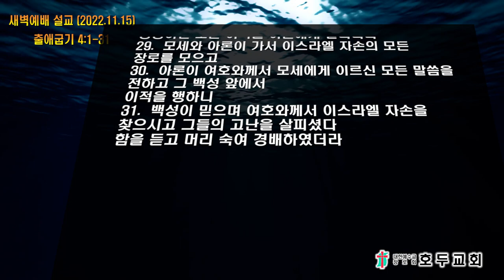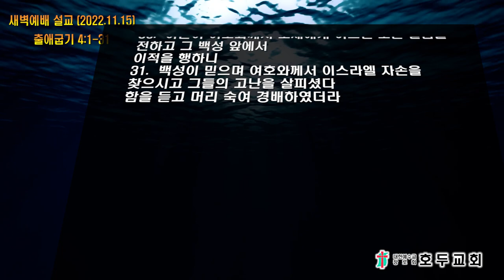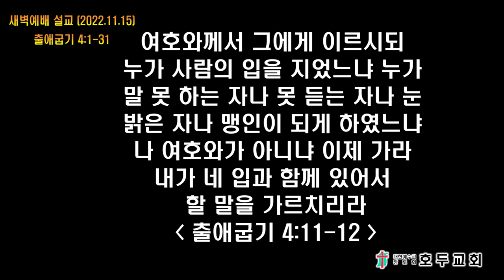새벽강단(출 4:1-31)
22년 11월 15일
1.  모세가 대답하여 이르되 그러나 그들이 나를 믿지 아니하며 내 말을 듣지 아니하고 이르기를 여호와께서 네게 나타나지 아니하셨다 하리이다
2.  여호와께서 그에게 이르시되 네 손에 있는 것이 무엇이냐 그가 이르되 지팡이니이다
3.  여호와께서 이르시되 그것을 땅에 던지라 하시매 곧 땅에 던지니 그것이 뱀이 된지라 모세가 뱀 앞에서 피하매
4.  여호와께서 모세에게 이르시되 네 손을 내밀어 그 꼬리를 잡으라 그가 손을 내밀어 그것을 잡으니 그의 손에서 지팡이가 된지라
5.  이는 그들에게 그들의 조상의 하나님 곧 아브라함의 하나님, 이삭의 하나님, 야곱의 하나님 여호와가 네게 나타난 줄을 믿게 하려 함이라 하시고
6.  여호와께서 또 그에게 이르시되 네 손을 품에 넣으라 하시매 그가 손을 품에 넣었다가 내어보니 그의 손에 나병이 생겨 눈 같이 된지라
7.  이르시되 네 손을 다시 품에 넣으라 하시매 그가 다시 손을 품에 넣었다가 내어보니 그의 손이 본래의 살로 되돌아왔더라
8.  여호와께서 이르시되 만일 그들이 너를 믿지 아니하며 그 처음 표적의 표징을 받지 아니하여도 나중 표적의 표징은 믿으리라
9.  그들이 이 두 이적을 믿지 아니하며 네 말을 듣지 아니하거든 너는 나일 강 물을 조금 떠다가 땅에 부으라 네가 떠온 나일 강 물이 땅에서 피가 되리라
10.  ○모세가 여호와께 아뢰되 오 주여 나는 본래 말을 잘 하지 못하는 자니이다 주께서 주의 종에게 명령하신 후에도 역시 그러하니 나는 입이 뻣뻣하고 혀가 둔한 자니이다
11.  여호와께서 그에게 이르시되 누가 사람의 입을 지었느냐 누가 말 못 하는 자나 못 듣는 자나 눈 밝은 자나 맹인이 되게 하였느냐 나 여호와가 아니냐
12.  이제 가라 내가 네 입과 함께 있어서 할 말을 가르치리라
13.  모세가 이르되 오 주여 보낼 만한 자를 보내소서
14.  여호와께서 모세를 향하여 노하여 이르시되 레위 사람 네 형 아론이 있지 아니하냐 그가 말 잘 하는 것을 내가 아노라 그가 너를 만나러 나오나니 그가 너를 볼 때에 그의 마음에 기쁨이 있을 것이라
15.  너는 그에게 말하고 그의 입에 할 말을 주라 내가 네 입과 그의 입에 함께 있어서 너희들이 행할 일을 가르치리라
16.  그가 너를 대신하여 백성에게 말할 것이니 그는 네 입을 대신할 것이요 너는 그에게 하나님 같이 되리라
17.  너는 이 지팡이를 손에 잡고 이것으로 이적을 행할지니라

모세가 애굽으로 돌아가다

18.  ○모세가 그의 장인 이드로에게로 돌아가서 그에게 이르되 내가 애굽에 있는 내 형제들에게로 돌아가서 그들이 아직 살아 있는지 알아보려 하오니 나로 가게 하소서 이드로가 모세에게 평안히 가라 하니라
19.  여호와께서 미디안에서 모세에게 이르시되 애굽으로 돌아가라 네 목숨을 노리던 자가 다 죽었느니라
20.  모세가 그의 아내와 아들들을 나귀에 태우고 애굽으로 돌아가는데 모세가 하나님의 지팡이를 손에 잡았더라
21.  여호와께서 모세에게 이르시되 네가 애굽으로 돌아가거든 내가 네 손에 준 이적을 바로 앞에서 다 행하라 그러나 내가 그의 마음을 완악하게 한즉 그가 백성을 보내 주지 아니하리니
22.  너는 바로에게 이르기를 여호와의 말씀에 이스라엘은 내 아들 내 장자라
23.  내가 네게 이르기를 내 아들을 보내 주어 나를 섬기게 하라 하여도 네가 보내 주기를 거절하니 내가 네 아들 네 장자를 죽이리라 하셨다 하라 하시니라
24.  모세가 길을 가다가 숙소에 있을 때에 여호와께서 그를 만나사 그를 죽이려 하신지라
25.  십보라가 돌칼을 가져다가 그의 아들의 포피를 베어 그의 발에 갖다 대며 이르되 당신은 참으로 내게 피 남편이로다 하니
26.  여호와께서 그를 놓아 주시니라 그 때에 십보라가 피 남편이라 함은 할례 때문이었더라
27.  ○여호와께서 아론에게 이르시되 광야에 가서 모세를 맞으라 하시매 그가 가서 하나님의 산에서 모세를 만나 그에게 입맞추니
28.  모세가 여호와께서 자기에게 분부하여 보내신 모든 말씀과 여호와께서 자기에게 명령하신 모든 이적을 아론에게 알리니라
29.  모세와 아론이 가서 이스라엘 자손의 모든 장로를 모으고
30.  아론이 여호와께서 모세에게 이르신 모든 말씀을 전하고 그 백성 앞에서 이적을 행하니
31.  백성이 믿으며 여호와께서 이스라엘 자손을 찾으시고 그들의 고난을 살피셨다 함을 듣고 머리 숙여 경배하였더라